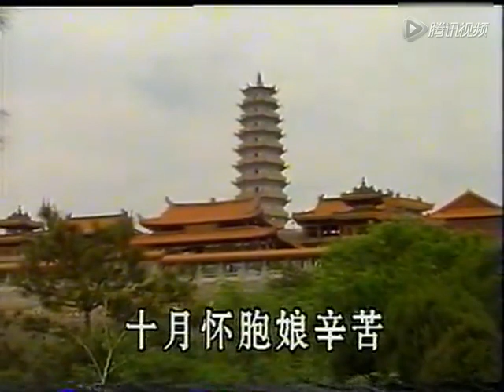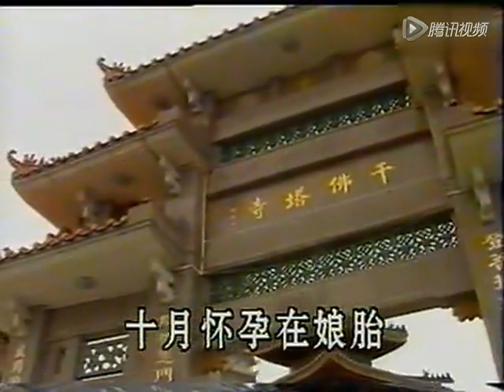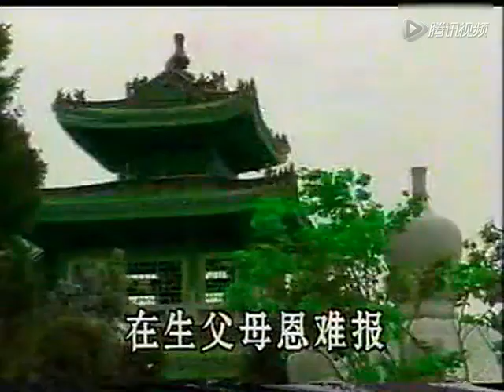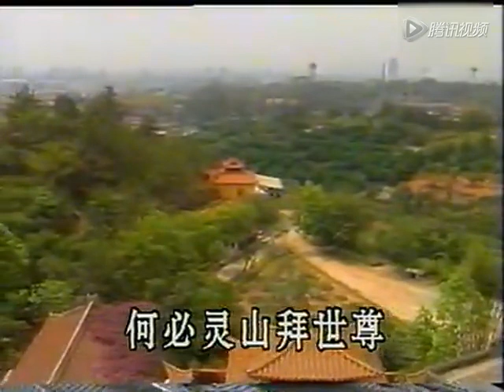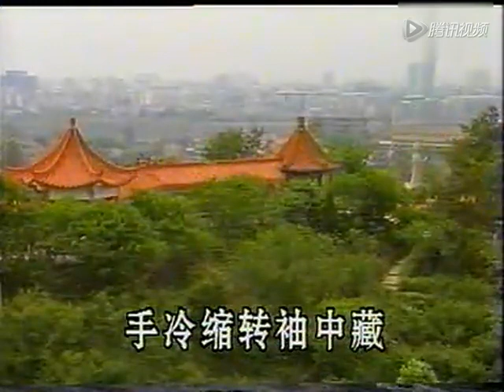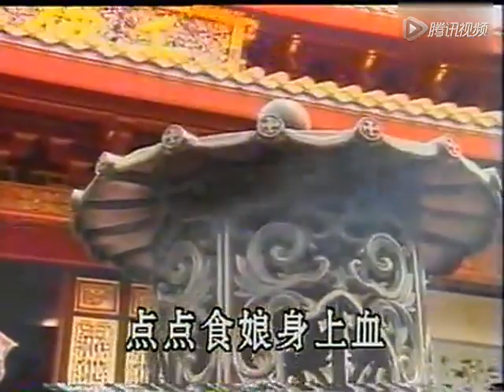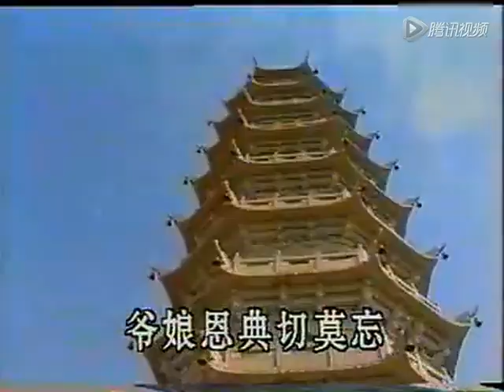【客家山歌】謝娘恩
《客家山歌》頻道致力於傳播客家山歌的精髓，讓更多的人愛上客家山歌。